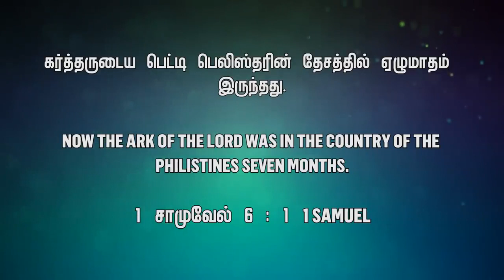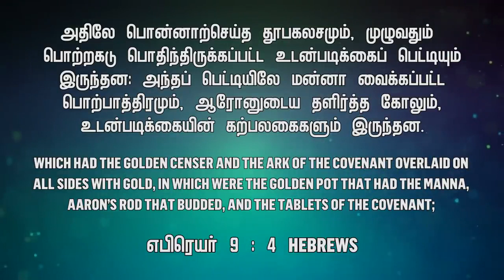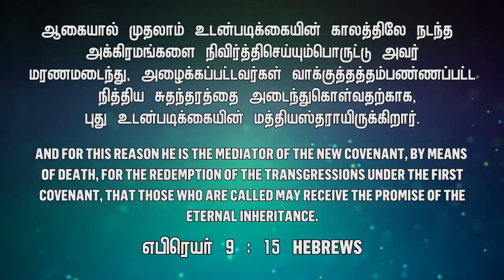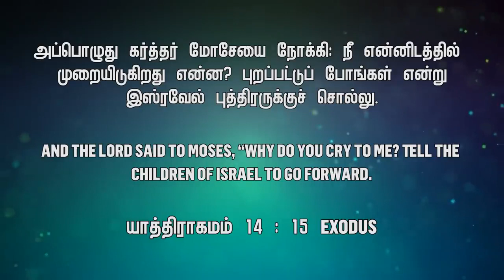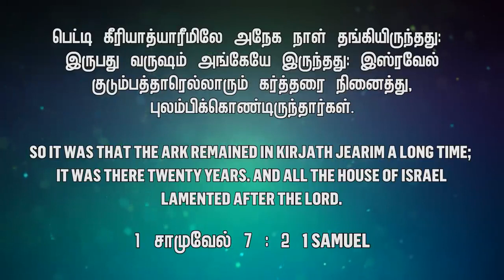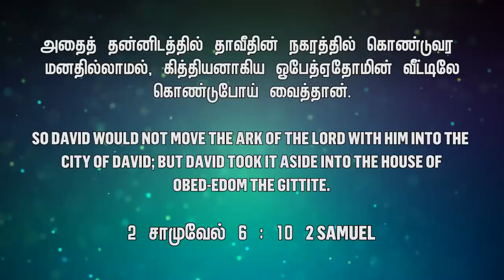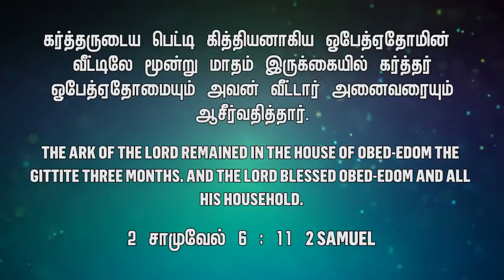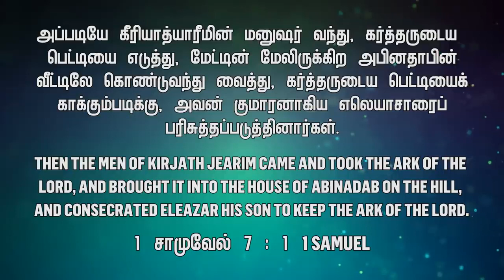Nithyam Tv : கர்த்தரின் பெட்டி || Word Of God - Bro.MD.JEGAN || Heavenly Ladder Ministries